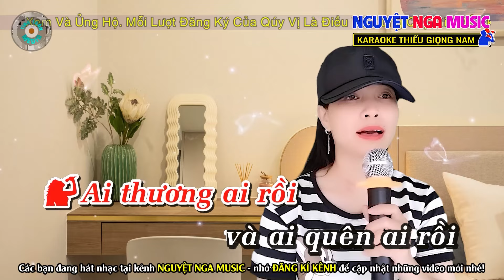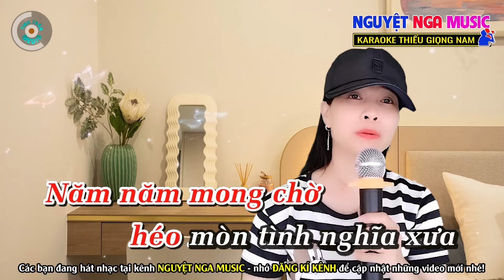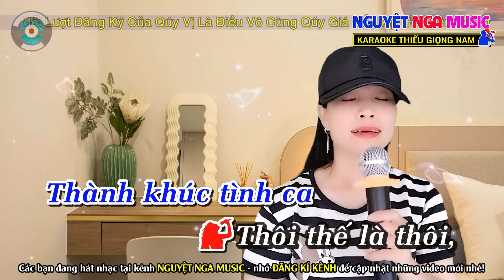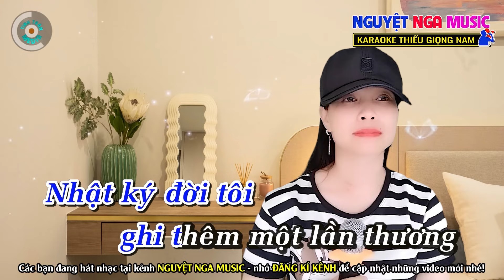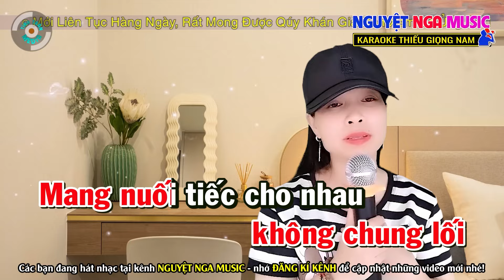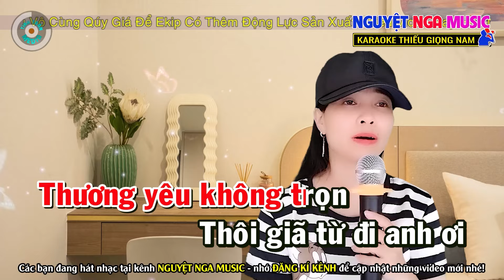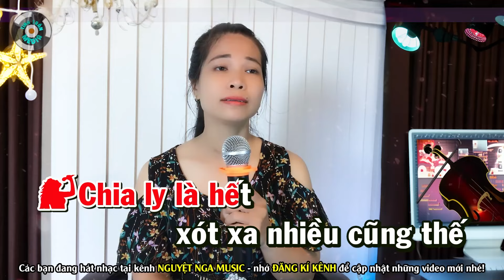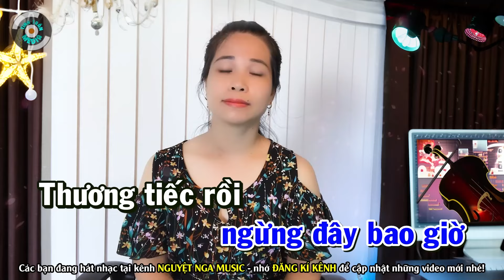✔️Nhật Ký Đời Tôi, Giã Từ Liên Khúc Karaoke Thiếu Giọng Nam Song ca cùng Nguyệt Nga